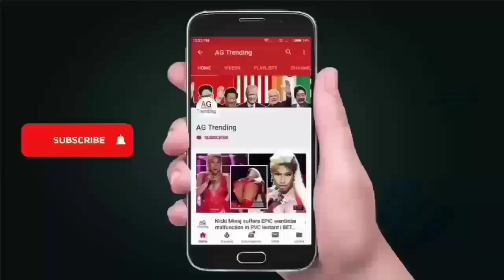Hayabusa 2: Japanese space agency makes history by landing two rovers on an...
Watch this video :-  Hayabusa 2: Japanese space agency makes history by landing two rovers on an asteroid

hayabusa,
ryugu,
hayabusa 2,
hayabusa2,
jaxa,
asteroid ryugu,
ryugu asteroid,
japan asteroid,
hayabusa-2,
asteroid landing,
robot restaurant in tokyo,
japan asteroid mission,
japanese space agency,
hayabusa asteroid,
japan space program,
japanese asteroid mission,
hayabusa spacecraft,
japanese space program,
hayabusa 2 spacecraft,
japanese asteroid,
japan aerospace exploration agency,
asteroid pictures,
landing on asteroid,
japan space agency,
asteroid probe,